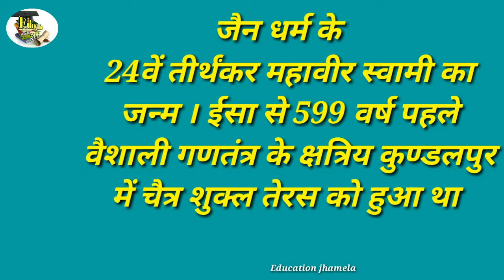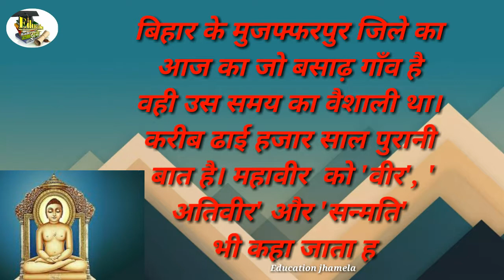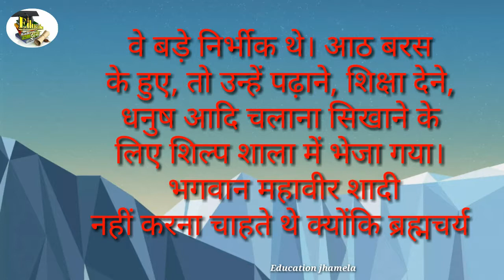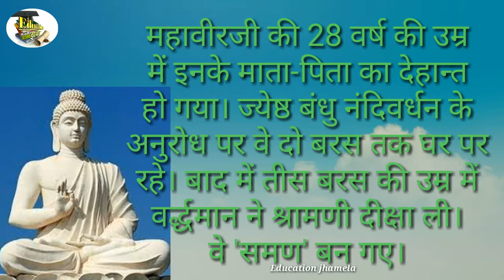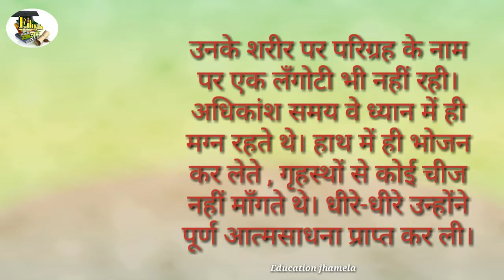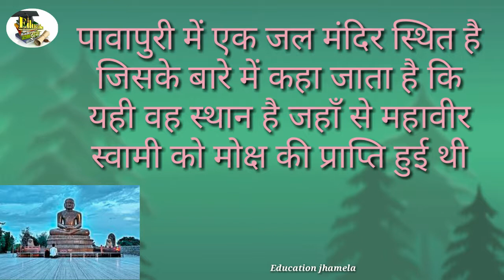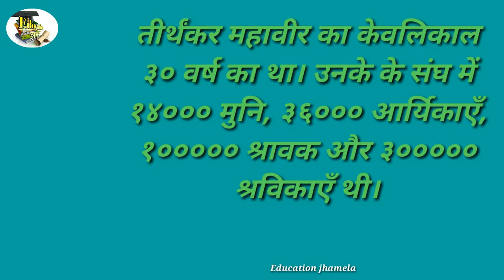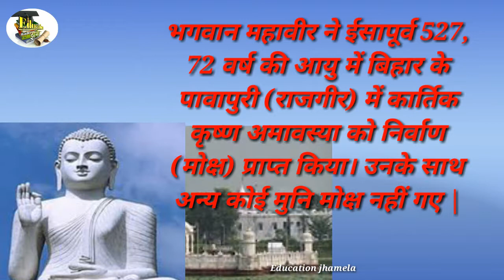भगवान महावीर स्वामी की जन्म कथा